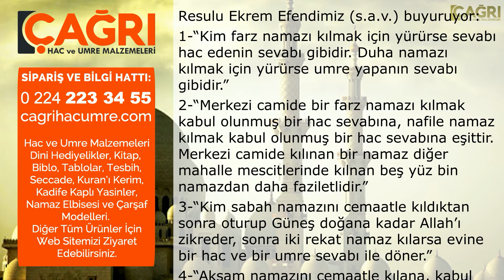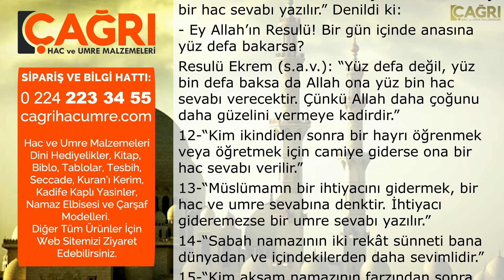Hac Sevabına Denk Ameller | Çağrı Hac ve Umre Malzemeleri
Resulu Ekrem Efendimiz (s.a.v.) buyuruyor:

1-“Kim farz namazı kılmak için yürürse sevabı hac edenin sevabı gibidir. Duha namazı kılmak için yürürse umre yapanın sevabı gibidir.”

2-“Merkezi camide bir farz namazı kılmak kabul olunmuş bir hac sevabına, nafile namaz kılmak kabul olunmuş bir hac sevabına eşittir. Merkezi camide kılınan bir namaz diğer mahalle mescitlerinde kılnan beş yüz bin namazdan daha faziletlidir.”

3-“Kim sabah namazını cemaatle kıldıktan sonra oturup Güneş doğana kadar Allah’ı zikreder, sonra iki rekat namaz kılarsa evine bir hac ve bir umre sevabı ile döner.”

4-“Akşam namazını cemaatle kılana, kabul olunmuş bir hac ve umre sevabı yazılır. Sanki Kadir Gecesi’ni de ihya etmiş gibidir.”

5-Kim öğle namazının farzından önce dört rekat namaz kılarsa o günün gecesini teheccüd kılarak geçirmiş gibi, yatsı namazından sonra dört rekat namaz kılarsa Kadir Gecesi’ni ihya etmiş gibi (93 yıllık ibadet) ecre nail olur.”

6-“Akşam namazının farzından sonra dört rekat namaz kılan bir hac yapmış kadar ecre nail olur.”

7-“Yatsı ve sabah namazlarını cemaatle kılan Kadir Gecesi’ni ihya etmiş gibidir.”

8-“Cuma namazını kılana kabul olunmuş bir hac sevabı yazılır.”

9-“Cumaya hazırlanan ihrama girmiş gibidir. Cumadan sonra ikindi namazını kılana kadar camide oturan bir hac ve bir umre sevabı kazanmış olur.”

10- “Ramazan umresi sevabı, bir hac sevabına denktir.”

11 - “Kim annesinin yüzüne şefkat ve merhametle bakarsa onun için kabul olunmuş bir hac sevabı yazılır.” Denildi ki:

- Ey Allah’ın Resulü! Bir gün içinde anasına yüz defa bakarsa?

Resulü Ekrem (s.a.v.): “Yüz defa değil, yüz bin defa baksa da Allah ona yüz bin hac sevabı verecektir. Çünkü Allah daha çoğunu daha güzelini vermeye kadirdir.”

12-“Kim ikindiden sonra bir hayrı öğrenmek veya öğretmek için camiye giderse ona bir hac sevabı verilir.”

13-“Müslümamn bir ihtiyacını gidermek, bir hac ve umre sevabına denktir. İhtiyacı gideremezse bir umre sevabı yazılır.”

14-“Sabah namazının iki rekât sünneti bana dünyadan ve içindekilerden daha sevimlidir.”

15-“Kim akşam namazının farzından sonra hiçbir kimse ile konuşmadan iki rekât namaz kılar, birinci rekâtta Kâfîrûn, ikinci rekâtta İhlas’ı okursa yılanın gömleğinden çıktığı gibi günahından çıkar.”

16 “Akşam namazından sonra konuşmadan dört rekât namaz kılan, Mesid-i Aksa’da Kadir Gecesi’ni idrak etmiş gibidir. İbadeti de en yüksek mertebeye ulaşır.”

17-“Kişinin evinde kıldığı namaz bir namaz sevabına, mahalle mescidinde kıldığı namaz yirmi beş namaz sevabına, büyük camilerde kıldığı bir namaz beş yüz namaz sevabına, benim mescidimde kıldığı bir namaz elli bin namaz sevabına, Kâbe’de kıldığı bir namaz yüz bin namaz sevabına denktir.”

18-“Zilhiccenin ilk on gününden daha faziletli bir gün yoktur. Her gününün orucu bir yıl oruç tutmaya, her gecesi ibadet etmek Kadir Gecesi’ni ibadetle geçirmeye denktir.”